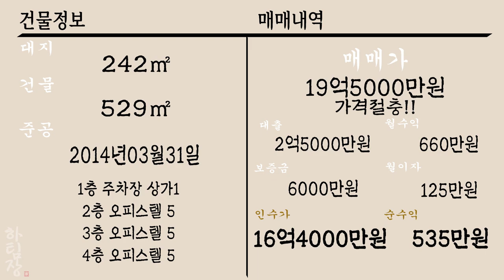[하팀장]대구원룸매매 내당역10초 달구벌대로 앞 월 670만원 수익 나오는 오피스텔 소개합니다.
- 내당역10초, 도로변, 상가, 달구벌대로 낀 오피스텔 건물입니다.

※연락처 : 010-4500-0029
※카카오톡 ID : 45000029 (검색)
※해당영상 매물번호:091122

▶소재지 : 대구광역시 달서구 두류동
▷면적 : 대지 242㎡ / 연면적 529㎡

▶거래형태 : 매매
▷거래금액 :19억5천만원
▶거래예상금액:17억5000만원
▶중개대상물의 종류: 다가구주택

▷사용승인일 : 2014년03월31일
▶총 층수 : 지하 0층 / 지상 4층

▷관리비[청소비용,승강기 유지비용 등] : 매월 약 200,000원 예상

◆대표:沈民貞
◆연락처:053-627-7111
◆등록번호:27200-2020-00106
◆소속공인중개사 : 하준영